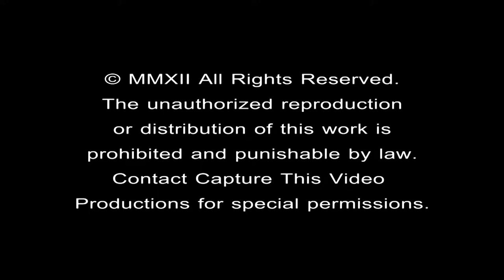Beckman Catholic High School 2012 Football Highlights HD